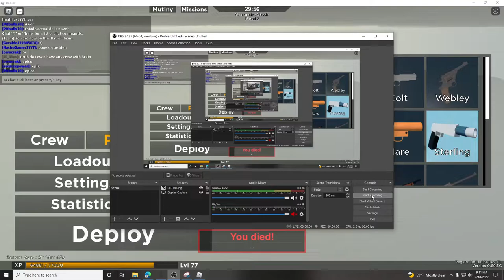Zeppelin Wars flare gameplay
I play around with the flare.